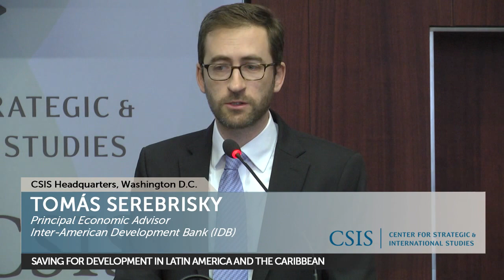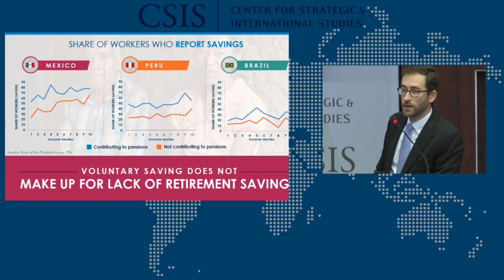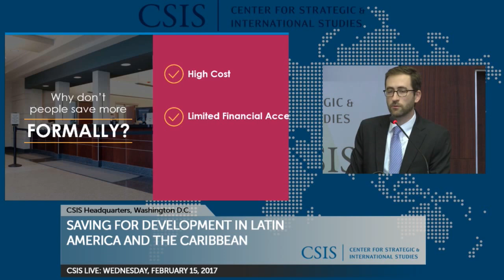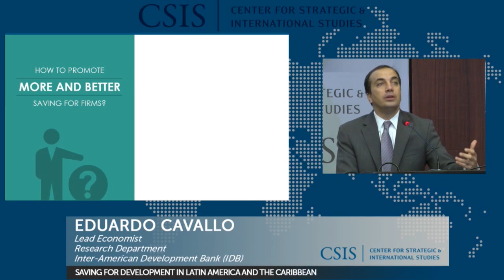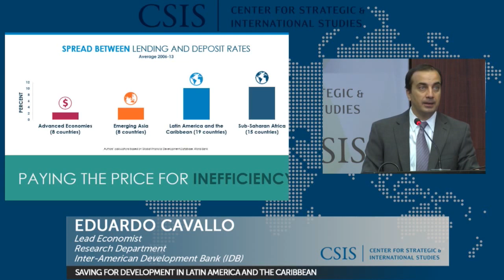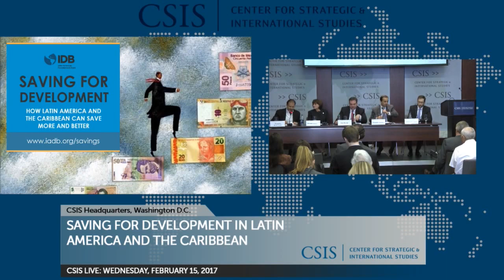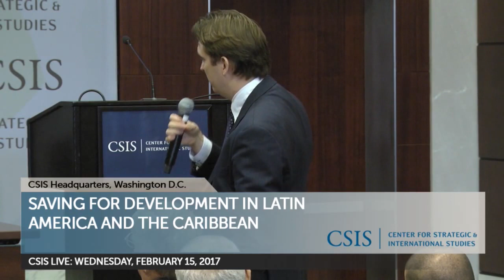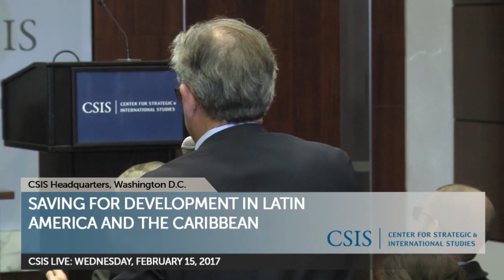Saving for Development in Latin America and the Caribbean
Please join the Project on Prosperity and Development for a panel discussion with Eduardo Cavallo and Tomás Serebrisky. Eduardo Cavallo is a Lead Economist at the Research Department of the Inter-American Development Bank (IDB), and Tomás Serebrisky is the Principal Economic Advisor at the IDB. In 2016, they co-authored a book titled Saving for Development: How Latin America and the Caribbean Can Save More and Better in which they argue that saving in the region is inadequate and that a more efficient savings approach can enhance economic growth and development. All the materials related to the book (including the book itself) can be downloaded for free